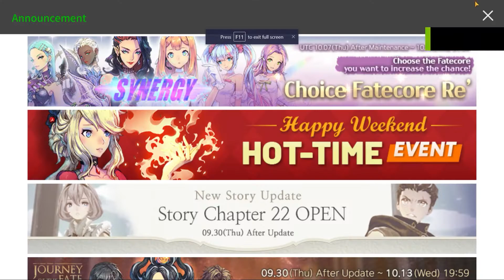Tes Gacha FC Jinay 1x Exos Heroes